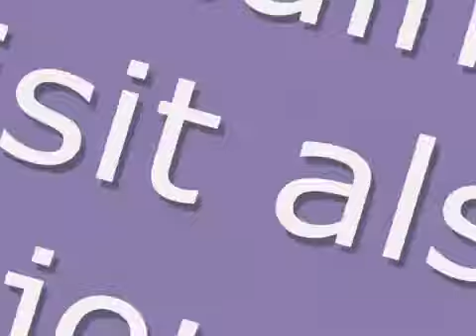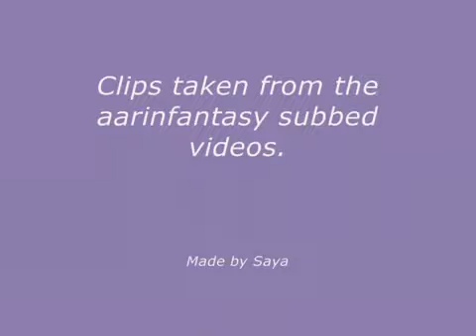Junjou Romantica AMV AkiMisa (Final Version).mp4